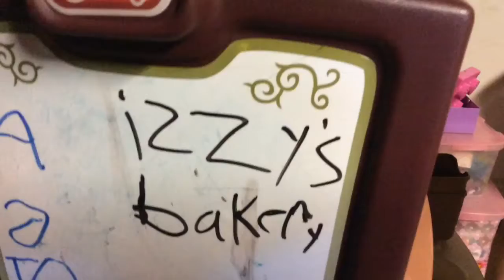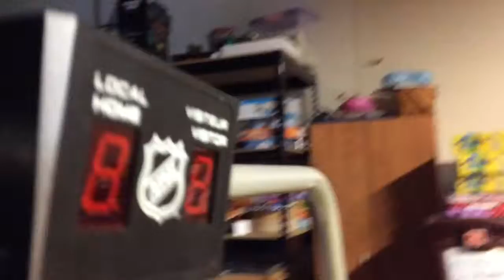Lucas's news + Q&A + game show: coming every Monday and Tuesday